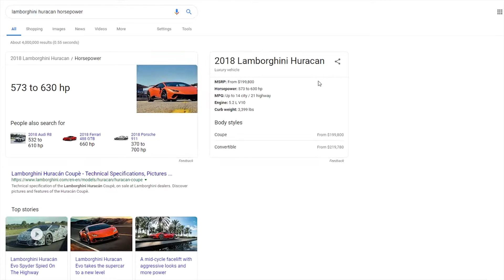The Best Rainbow Six Siege Gamers You'll Ever See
Hey guys! Welcome to another video. Hope you guys enjoy this video of me and my friends just having some fun playing Rainbow Six Siege.